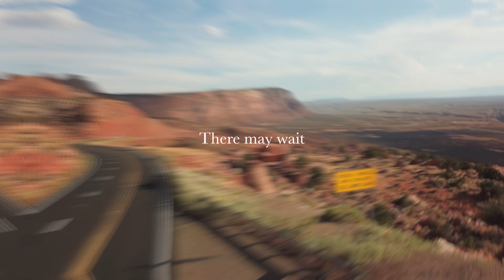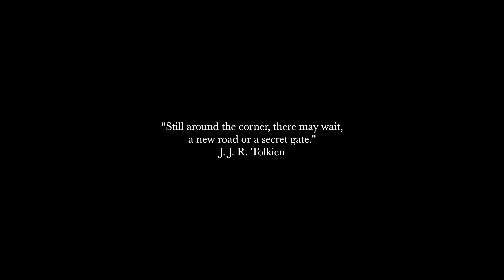[4K드론영상] 미서부 숨은 명소! 아름다운 Arizona US-84번 도로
아리조나주의 홀슈밴즈, 안탈롭캐년으로 유명한 페이지라는 도시에서
그랜드캐년 국립공원으로 향하는 길 아니면 반대로 그랜드캐년 국립공원에서
페이지로 가는 길에서 잠시 내려서 휴식하면 이런 멋진 장관을 볼 수 있습니다.
US-84 고속도로로 가야지 이 멋진 장관을 보실 수 있습니다.

미국 로드트립에 관해 궁금하신게 있다면 댓글 달아주시고

팔로우제임스하고 미국 여행은 로드트리퍼즈!
를 방문하여 좋아요 그리고 팔로우제임스 해주세요!